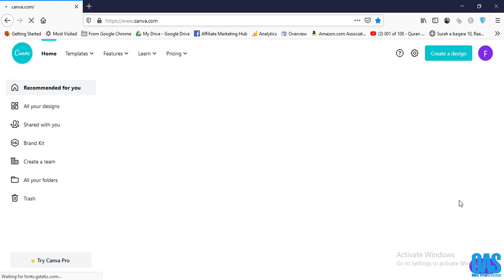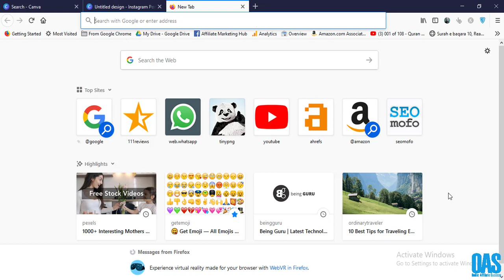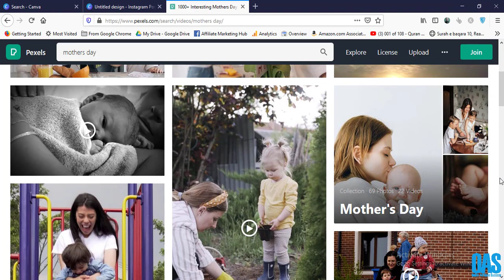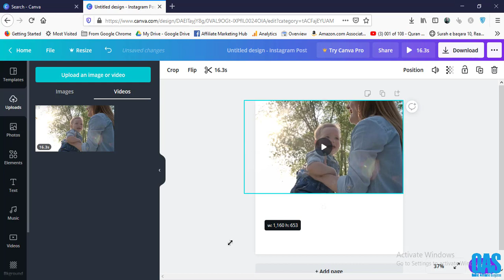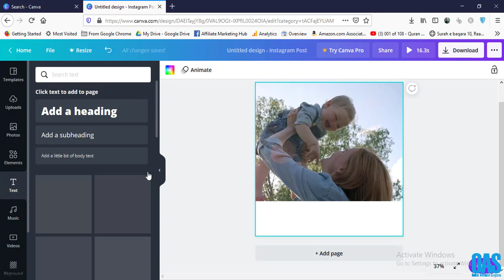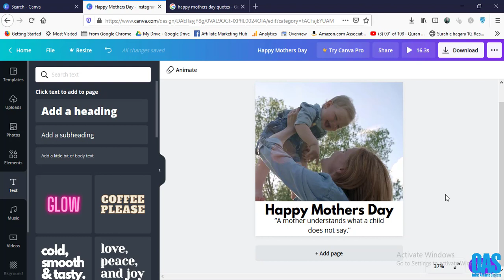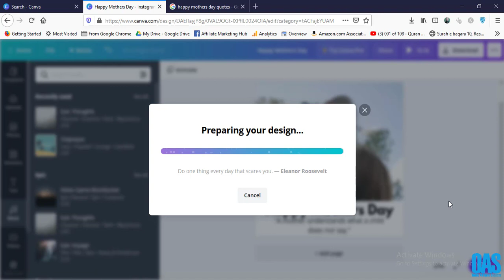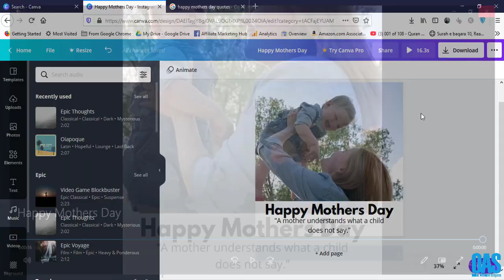How To Create Social Media Video Posts In Canva - Canva Tutorial in Urdu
In this video I am teaching you how to create social media video posts in Canva.

Its a Canva Tutorial in Urdu
You can find all other Canva related video in our "Canva Tutorials" Playlist.